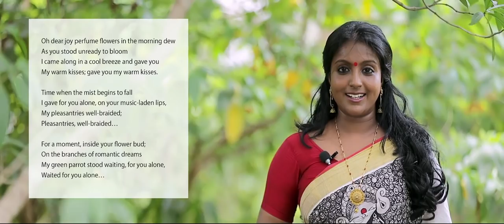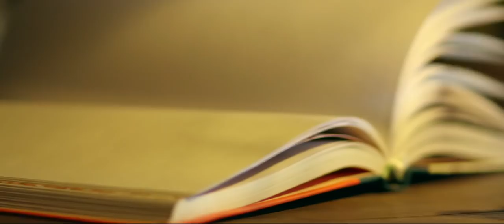PULARKAALA MANJILE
Album: Pranayathenmazhayay
Lyricist & Director: KRP Vallikunnam
Producer: Lekha Rajesh
Cinematography & Script: Jijo John
Orchestration: Anoop Kovalam